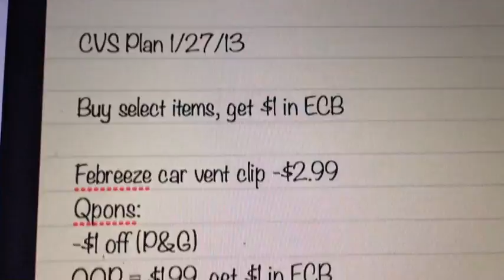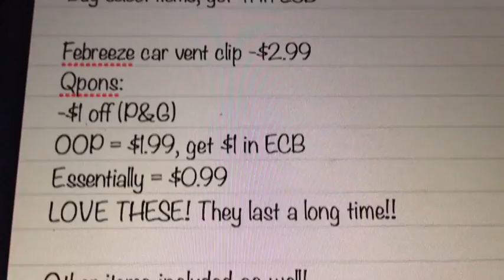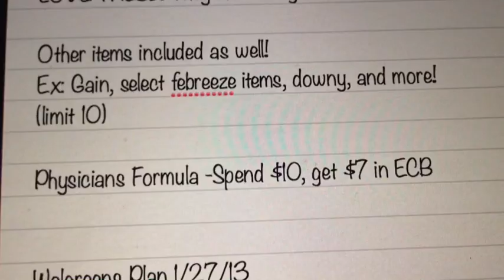CVS Plan 1/27/13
Febreeze car vent clip is $2 off 2!! Same deal, just need to buy 2! Expires 1/31!! :)